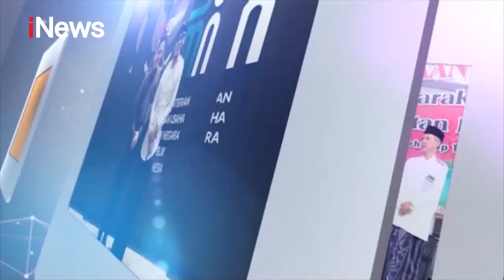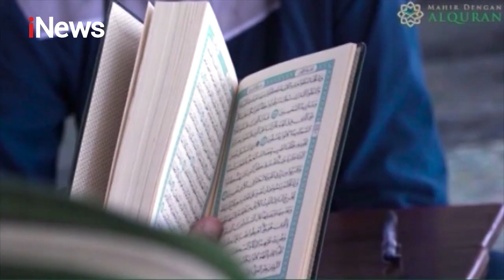Terungkap! Masakan Padang Menu Favorit Syekh Ali Jaber Part 01 - Ngobrol Bareng Gus Miftah 06/10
Dakwah dan Indonesia